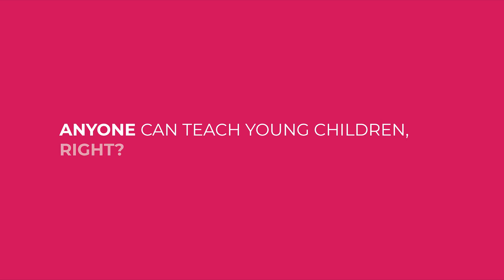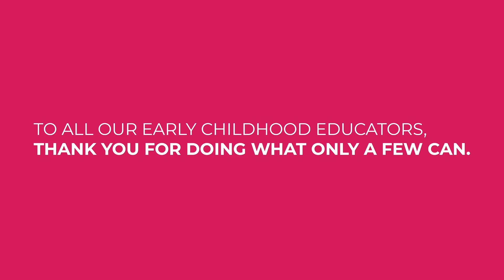Teachers' Day Special: The Preschool Teach-off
Watch what happens when 4 professionals from diverse fields are invited to be an early childhood educator for 30 minutes!